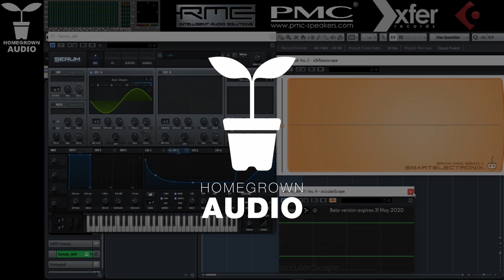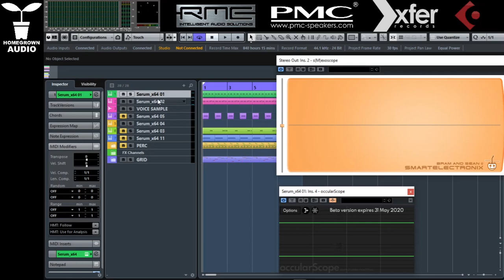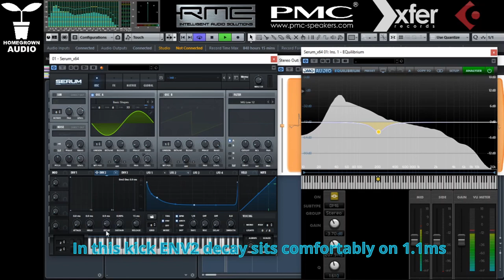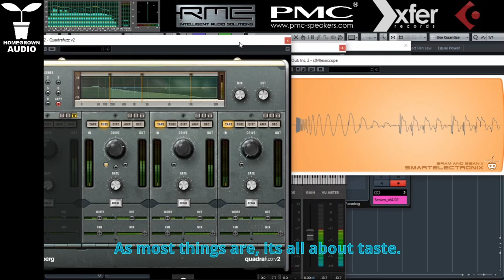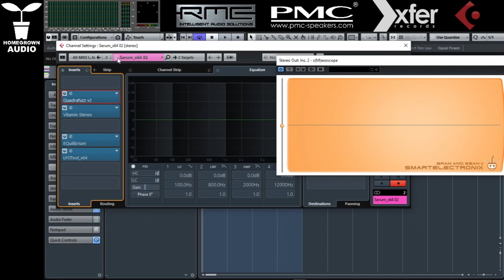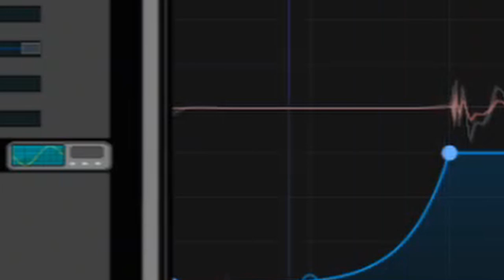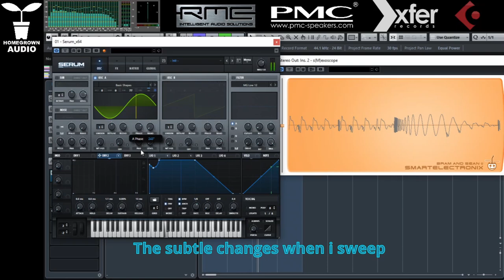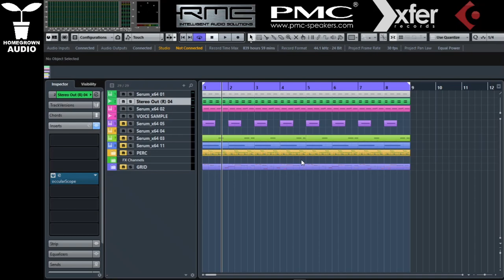5 Tips to Nail Kick Bass: Common Issues of Multiband Processing + FREE VST/AU SECRET PLUGIN SHOWCASE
Every good construction needs good foundations.
From Sound Design to Dynamic Enhancement, we will see BASS PROCESSING in another way. Its a simple view on fixing and analizing your low end.
Get the best kick and bass for Psytrance / EDM with very simple steps.
EXTRA: FREE VST/AU PLUGIN! HEADS UP!
(english version)

In this tutorial you will learn:

How to process kick and bass correctly avoiding phase issues.

How to identify phase problems and fix kick and bass.

Easy mistakes to make when synthesizing and processing low end.

Multiband process tips and tricks!

Find here the first glimpse to BomShankaMachines OccularScope. Best musical oscilloscope out there, and FREE!